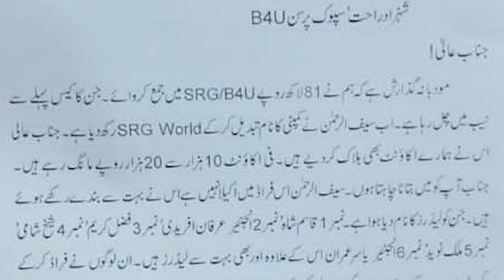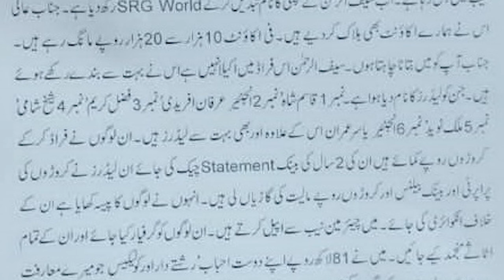B4U SR Group Members Submitted Application against Saif Ur Rehman Khan | B4U Fraud Latest News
B4U SR Group Members Application Moved in Supreme Court against Saif Ur Rehman Khan B4U Fraud Latest News B4U CEO Saif Ur Rehman Khan Niazi in Big Trouble how to submitted application in Nab Saif Ur Rehman Khan Niazi appeared in Nab Investigation Team Saif Ur B4U SR Group CEO Rehman Khan Niazi Pakistani Largest Fraud Company Nab Case against B4U Saif Ur Rehman Khan Niazi B4U CEO Not joining Nab Investigation